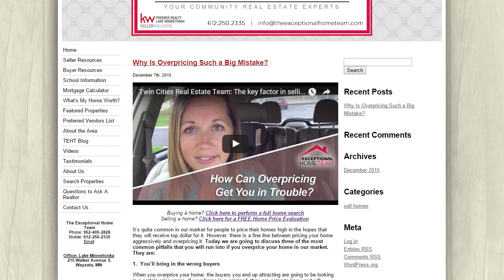Twin Cities Real Estate Team: The local real estate climate in the Twin Cities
The media reports low inventory and rates, yet experience slow sales in the last quarter. Although this is incredibly confusing to consumers, we’re here to explain what’s going on and start back with the housing crisis nearly ten years ago. Overall, there are not as many buyers as sellers currently. Watch this video to learn more!

Buying a Twin Cities Area Home? Search All Homes For Sale

Selling Your Twin Cities Area Home?

The Exceptional Home Team
Wayzata, MN